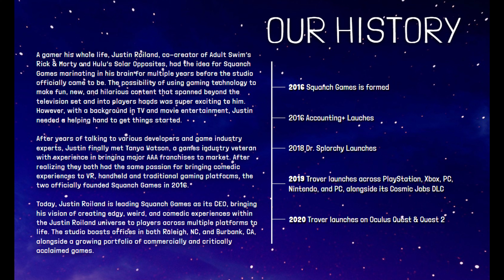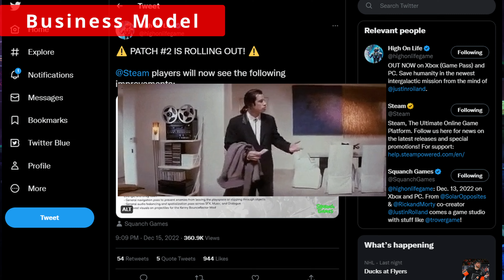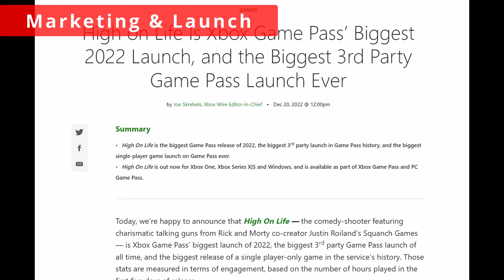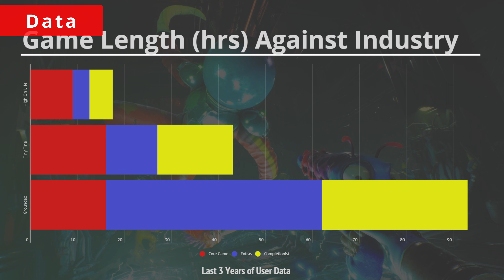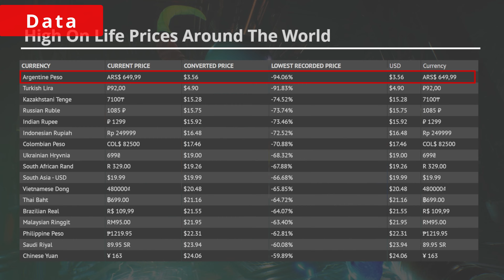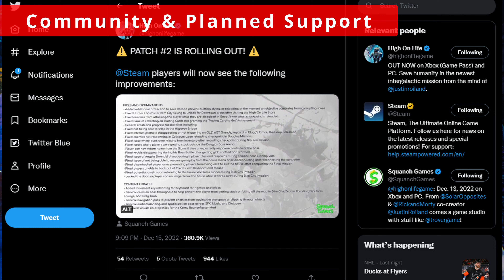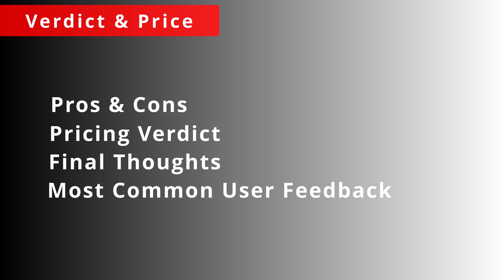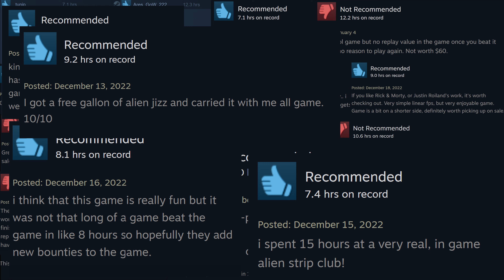High On Life Review: How much should you pay?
If you're wondering if High On Life is worth the $60 price tag, then check out our review. We take a look at this surprise hit released by Squanch Games discussing the gameplay, comedy, replayability and overall fun.

Choose Your Own Adventure:
00:00 Our Unofficial High On Life Trailer
01:02 Overview
01:50 Business Model
04:05 Marketing & Launch
05:25 Data & Game Length
07:05 Customization
08:01 World Building & Story
12:57 Gameplay Loop & Cool Factor
14:39 Community & Planned Support
16:05 Verdict & Price (Pro/Con)
17:31 Final Thoughts

Gameplay PC Specs:
Alienware Aurora R11 (Upgraded)
Alienware Aurora Motherboard DDR4
Lunar Light Chasis with CPU Liquid Cooling
1000w Power Supply
Intel(R) Core(TM) i7-10700KF CPU @ 3.80GHz to 5.1GHz, 3792 Mhz, 8 Core, 16MB cache
1TB M.2 NVMe Samsung EVO Plus SSD
2TB M.2 NVMe Samsung EVO Plus SSD
NVIDIA GeForce RTX 3080 10GB GDDR6X
Windows 11

Monitors:
ASUS ROG xg279q 1440p 170hz
Acer Nitro XV273 1080p 240hz

Peripherals:
Razer Death Adder v2 Wired
Corsair Strafe Mechanical Keyboard - Cherry MX Red
Steelseries Arctis Pro + GameDac Wired Gaming Headset
Edifier R1280T Powered Bookshelf Speakers